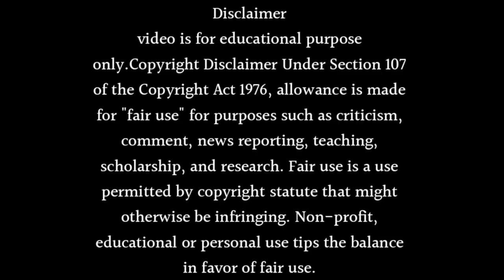KASAM TERE PYAAR KI SEASON 2 FIRST PROMO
Learn kasam tere pyaar ki season 2 first promo or kasam tere pyaar ki season 2. Watch this video till end to know all about it.

Topics Covered in This Video:

• kasam tere pyar ki season 2
• kasam tere pyaar ki season 2
• kasam season 2 new promo
• kasam tere pyaar ki 2
• kasam tere pyar ki season 2 new promo
• kasam season 2 promo